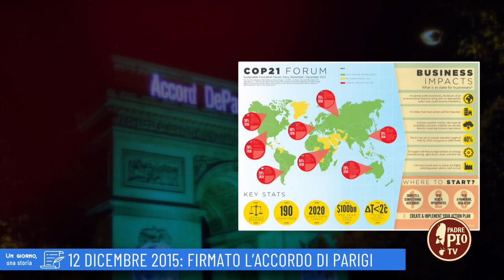12 dicembre 2015: Firmato l'accordo di Parigi (un giorno, una storia 12 dicembre)